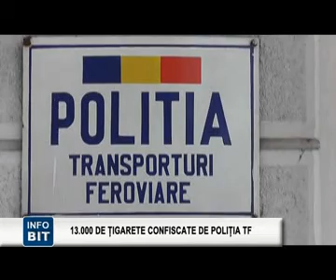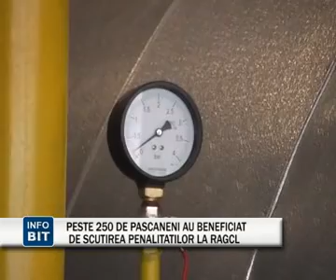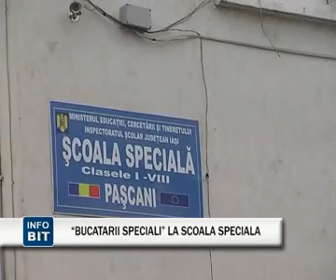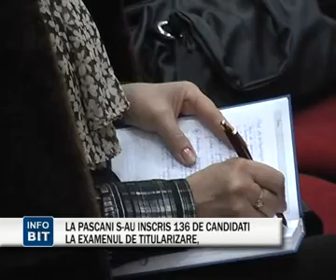STIRILE PASCANENILOR 1 august